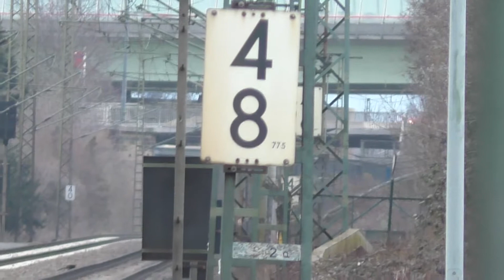Besuch am Reichsbahn Haltepunkt Dresden Stetzsch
Der Haltepunkt Dresden-Stetzsch liegt an der Bahnstrecke Dresden Hbf-Coswig. Diese Bahnstrecke wird vorallem für den Güterverkehr genutzt, da es parallel eine Bahnstrecke über Dresden Neustadt für den Fernverkehr gibt. Bis Sommer 2021 wurde diese Strecke modernisiert, wie es dort jetzt aussieht, können wir leider nicht sagen.